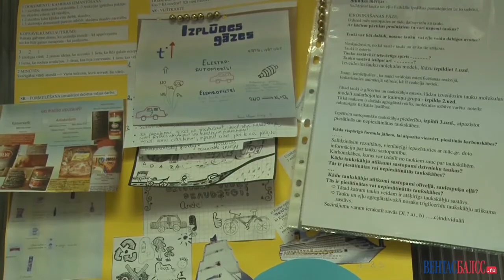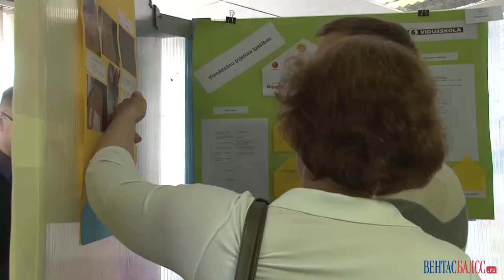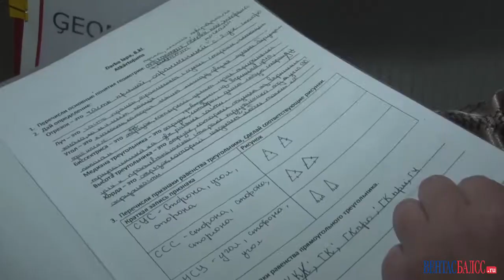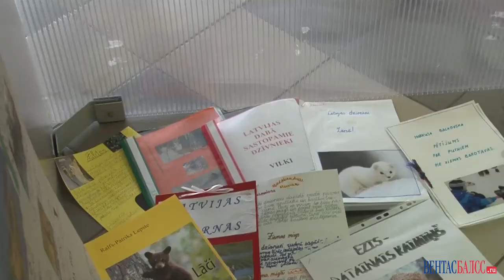Конференция "Терминал Идей"